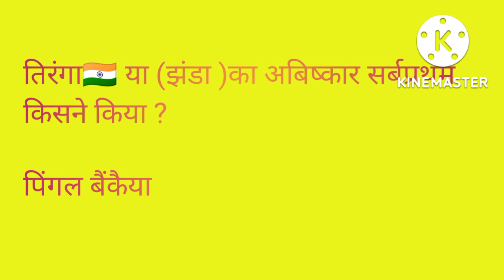tiranga se related question | tiranga se sambandhit question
new jankari realeted video English with Hindi gk video all compitative exam study  jaankari  hard work realized with Hindi medium students girl and boy adult and child supported with my video🤗🤗